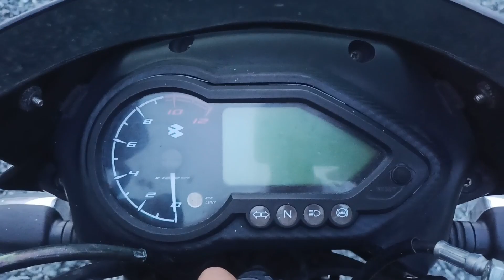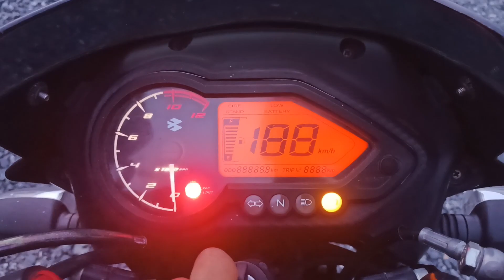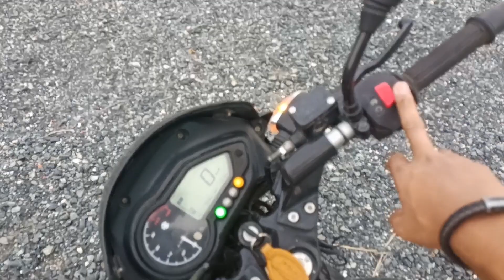Finally Bike Le Hi li Guys || Bike Reveal